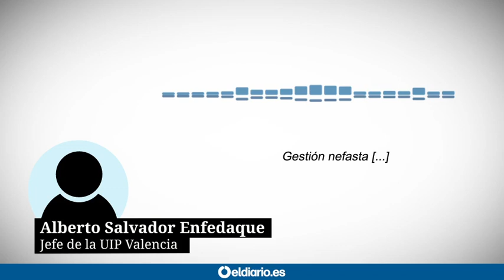Jefe de la UIP de Valencia reprocha haber recurrido a los sindicatos por un conflicto laboral